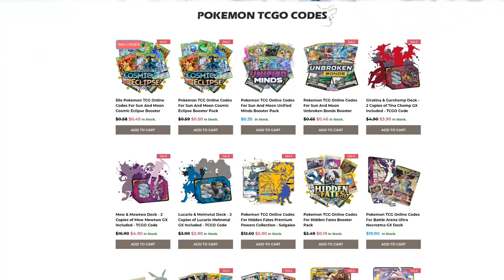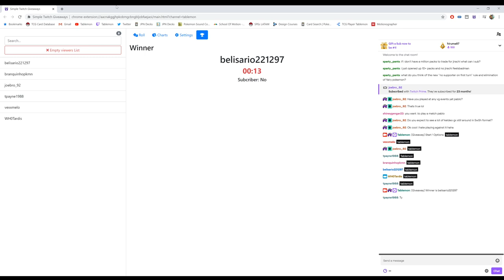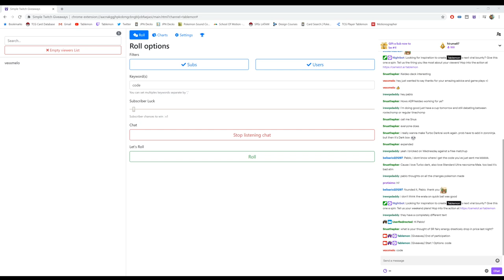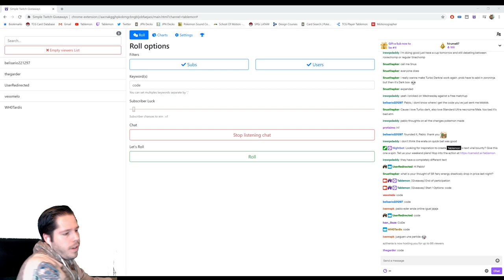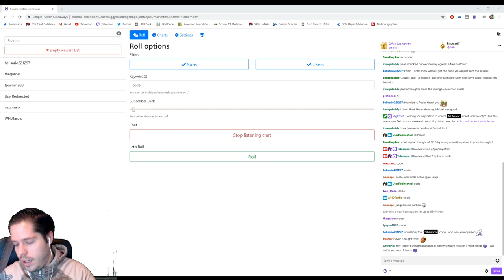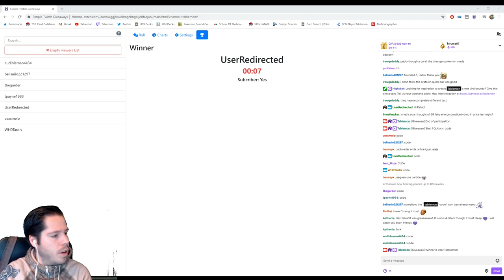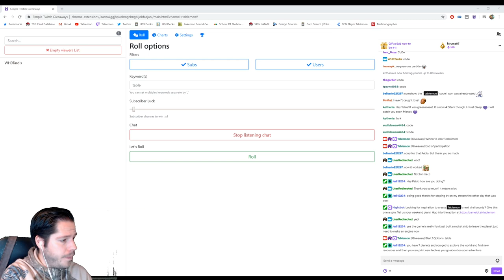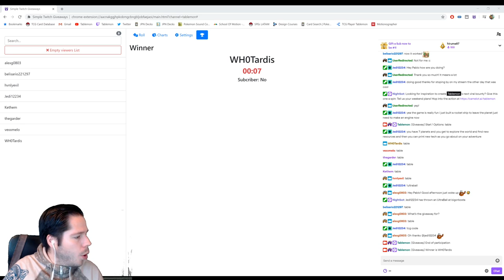My latest ADP list! [Pokemon TCG Online]